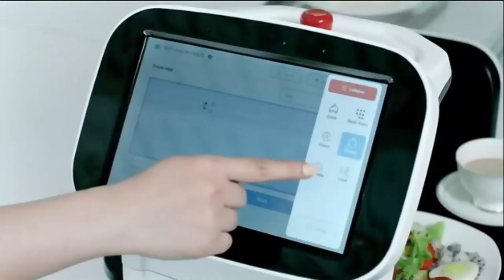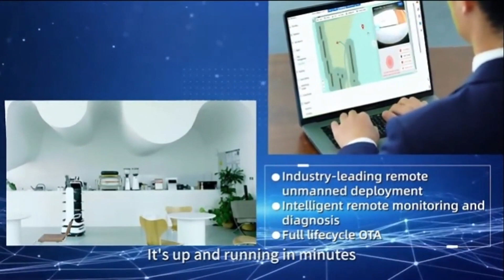Delivery on Every Surface: MARS DELIVERY Smart Tray Robot Revolutionizes Business Operations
Get ready to meet the future of robotic solutions with our innovative and versatile robot. Designed to excel in delivery, promotion, and hospitality tasks, this cutting-edge marvel is revolutionizing various industries.

Featuring a large high-definition screen, our Smart Tray Robot serves multiple purposes. It engages audiences with captivating content, promotes products and services, and provides essential hospitality information. From stunning images to informative videos and dynamic GIFs, our screen ensures effective communication with users.

Navigating different terrains with stability is a breeze, thanks to our robot's independent suspension system. Whether it's gliding through restaurant floors, hotel lobbies, or conference halls, it moves effortlessly, delivering seamless service.

Efficiency is at its best with our robot's four large smart trays. Operating independently, it efficiently shuttles items from one point to another. Whether it's delivering meals, promotional materials, or office supplies, our trays ensure a seamless and efficient service experience.

Safety is paramount with our 3D obstacle avoidance system. Our robot scans its surroundings, identifying potential obstacles and adjusting its path accordingly. Say goodbye to collisions and hello to smooth movement.

Versatility is key, which is why our Smart Tray Robot offers five delivery modes suitable for a range of scenarios. Whether it's a restaurant, hotel, conference, factory, or office building, our robot adapts to meet your specific needs, combining efficiency with adaptability.

With remote calling and dynamic table location capabilities, assistance is just a summon away. Need help or want the robot to find a specific table? Consider it done. Convenience meets efficiency with our seamless connectivity.

Equipped with cutting-edge features, our robot is a force to be reckoned with. Its 360° flexible obstacle avoidance system, powered by up-and-down RGBD cameras, ensures a comprehensive view, allowing confident navigation even in complex environments. The high-resolution marketing display captures attention effectively, showcasing delectable dishes, exclusive offers, and event highlights. And with our ultra-high precision LiDAR system, safety always comes first, as obstacles are detected with pinpoint accuracy across a 360° range.

Get ready to witness the future of robotic solutions. Subscribe to our channel to stay updated on the latest advancements and witness firsthand how our innovative Smart Tray Robot is transforming the way we deliver, promote, and provide hospitality services. Don't miss out on the revolution.